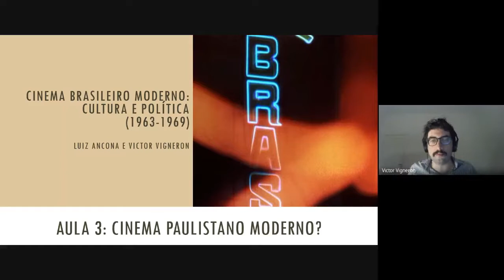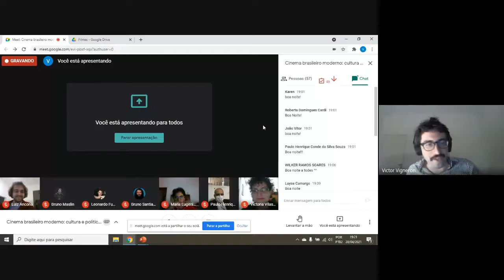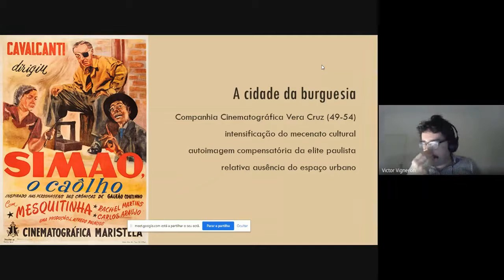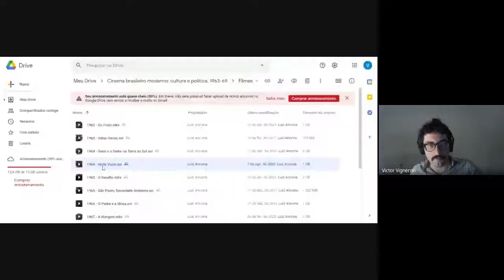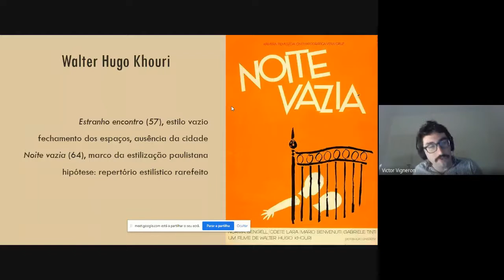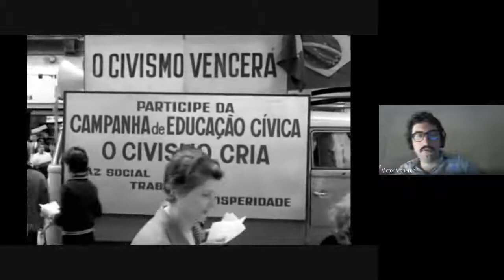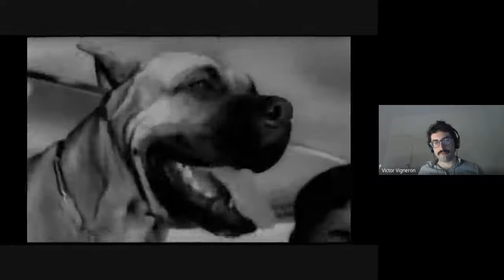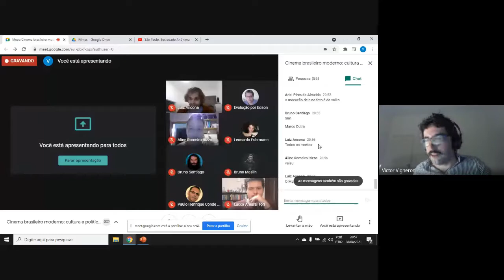Cinema brasileiro moderno: cultura e política, 1963-1969 - Aula 3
Objetivo
1. Analisar alguns filmes do chamado cinema brasileiro moderno produzidos entre 1963 e 1969.
2. Identificar diferentes projetos e debates que marcaram o campo cinematográfico brasileiro no período.
3. Pensar a relação entre arte e política no Brasil do período a partir de temas como resistência, engajamento, experimentação, mercado e indústria cultural.
4. Com isso, apresentar características do processo social brasileiro em um momento de amplas transformações políticas, econômicas e culturais.

Aula 3 - Um cinema paulista moderno?
Esta aula propõe um contraponto em relação ao peso excessivo conferido ao Cinema Novo na compreensão do cinema brasileiro moderno. Para tanto, trata-se de analisar obras de dois diretores paulistas ativos nos anos 1960, assumindo como linha analítica o processo de estilização da cidade de São Paulo. Em primeiro lugar, trata-se de comentar a trajetória de Walter Hugo Khouri, com o objetivo de destacar o papel de Noite vazia (Khouri, 1964) na formação de uma imagética da noite paulistana. Considerando seus protocolos formais e temáticos (um cinema urbano, que prioriza o trabalho em estúdio), é interessante notar o desenvolvimento de uma obra que estabelece um contraponto com o Cinema Novo no momento mesmo em que este sinalizava a prioridade das imagens relativas ao mundo rural brasileiro. Num segundo momento, trata-se de analisar o filme São Paulo SA. (Luiz Sérgio Person, 1965) com o objetivo de notar a inserção muito específica de seu diretor, seja em relação ao processo de estilização da metrópole paulista, seja em relação a certos dilemas presentes no Cinema Novo.

Coordenação
Prof. Dr. Francisco Cabral Alambert Junior, da FFLCH

Ministrante(s)
Luiz Octavio Gracini Ancona
Victor Santos Vigneron de la Jousselandiére